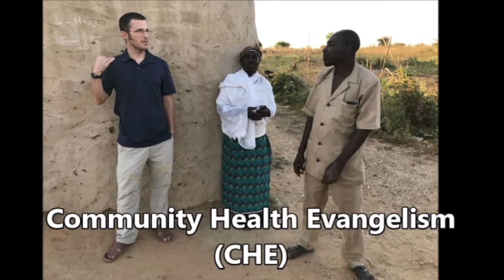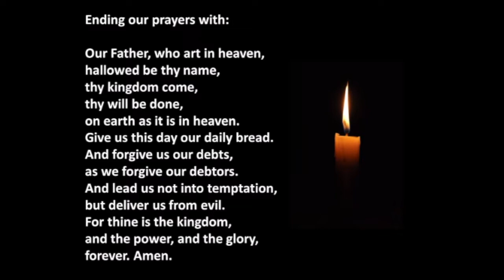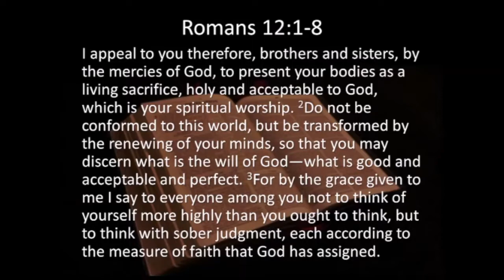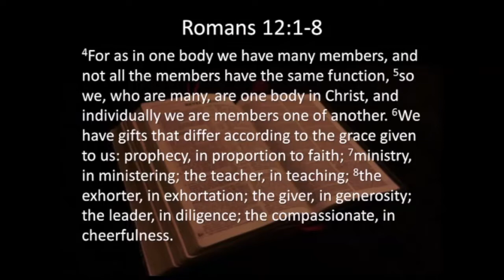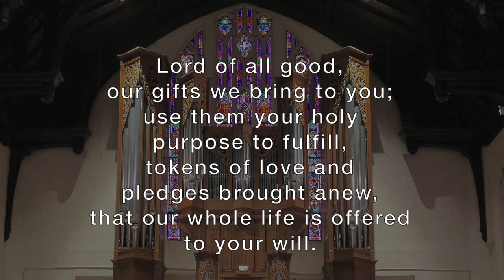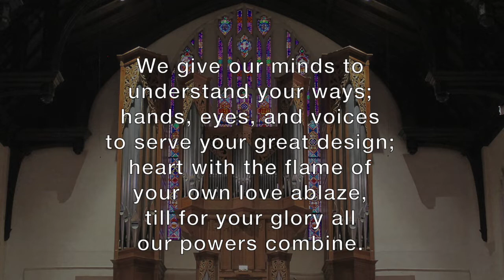First Pres Wooster Online Service October 25, 2020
First Pres Wooster Online Service October 18, 2020